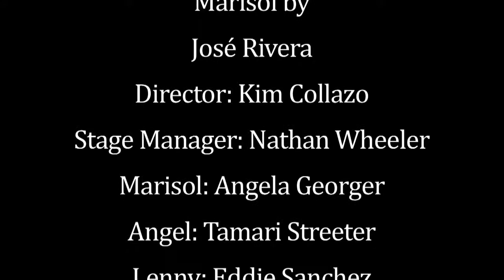Worcester State Theatre Presents Marisol by José Rivera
The Visual and Performing Arts Department, Ghost Light Players and Worcester State Theatre at Worcester State University presents Marisol by José Rivera. With her guardian angel joining the revolution and trading in wings for weapons, Marisol finds herself alone and struggling during the apocalypse. As Marisol wanders through the inner city, she encounters the homeless and displaced, all seeking to gain back what they had lost.